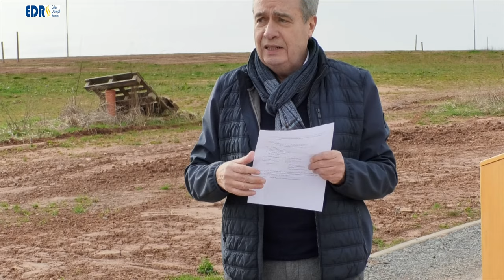Erschließung Baugebiet 2 an der Marburger Straße abgeschlossen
Das Baugebiet zwei an der Marburger Straße wurde fertig gestellt. Durch das Baugebiet verläuft eine Grün- und Parkanlage mit entsprechendem Wegeverlauf und Bepflanzung. Zum Baugebiet gehören zirka 150 Baugrundstücke für Einfamilienhäuser, Doppelhaushälften und Tiny Häuser